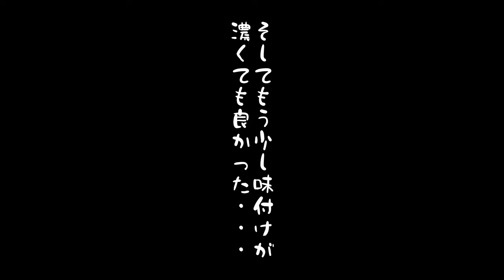【漢の料理】薪ストーブで鶏まるごと焼いてみた I tried grilling the whole chicken on a wood stove【クリスマス】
クリスマスイブにチキン食べたいので
薪ストーブでローストチキンを作ってみた。
ダッチオーブン使え？甘えんな・・・
８ｍ５８円で戦うんじゃ